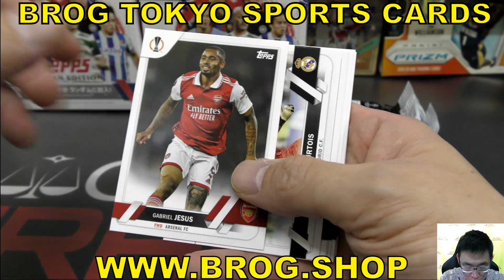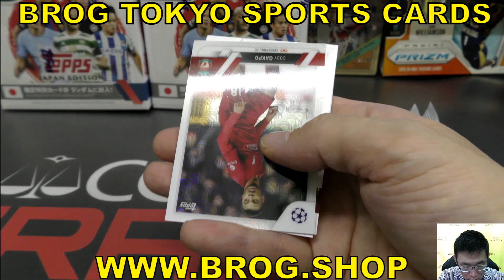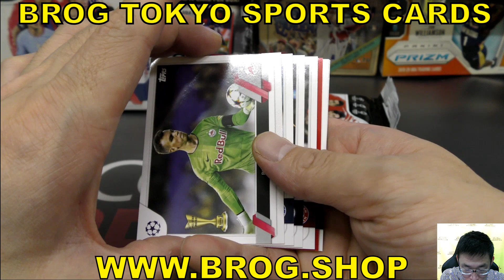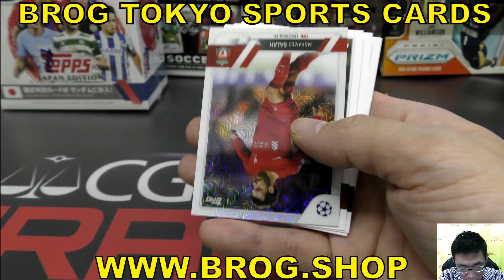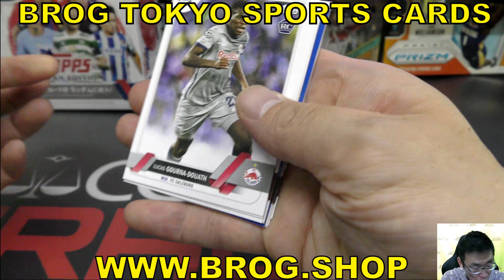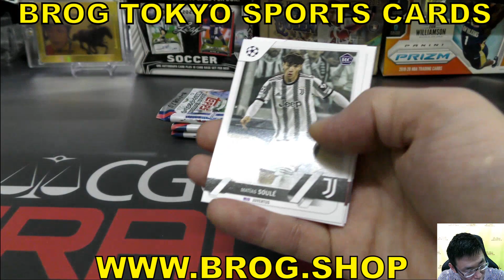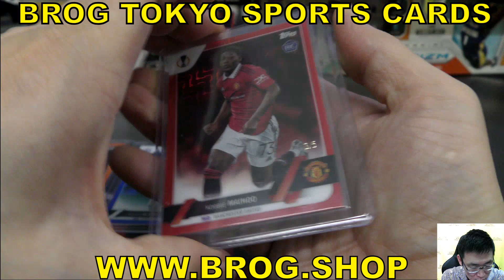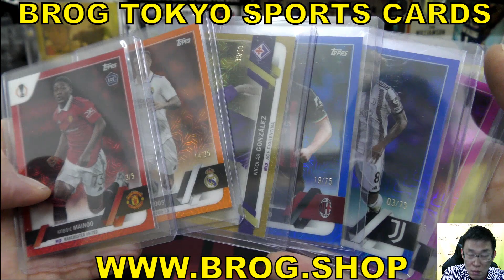jubil0 BGBPB サッカーカード 2022-23 TOPPS UEFA Club Competitions JAPAN トップス BROG水道橋店 トレカ開封動画 ボックス開封 開封動画